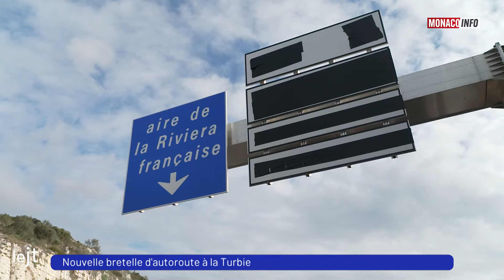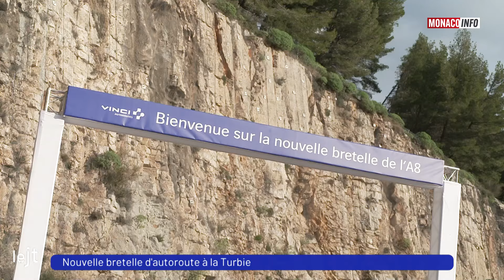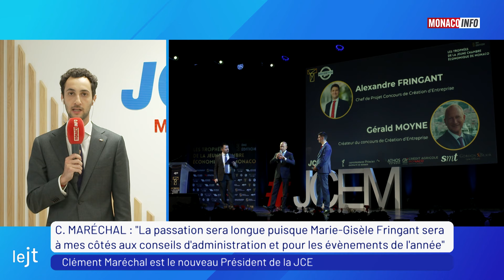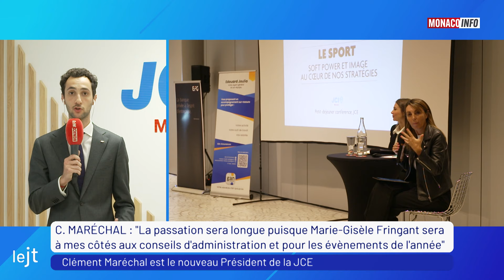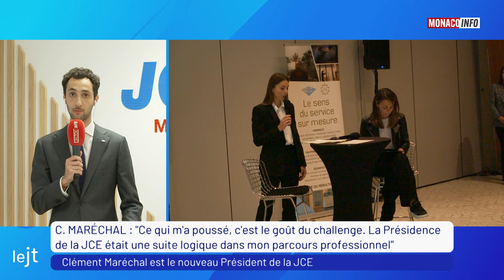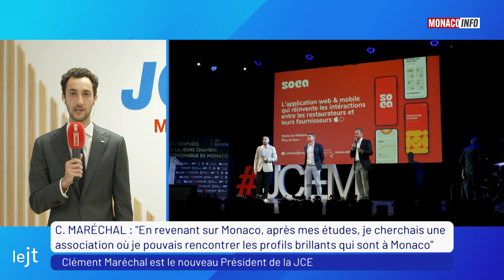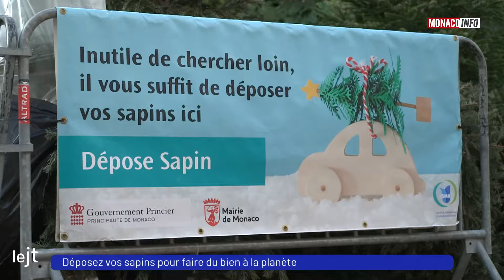Le 19H - Édition du mardi 9 janvier 2024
Le JT de la rédaction de Monaco Info présenté par Patricia Navarro. Toute l’actualité de la Principauté de Monaco. Au sommaire :

Portrait et ambitions du nouveau Président de la JCE, Clément Maréchal.

Le Grimaldi Forum attaque une année 2024 riche en événements. Sa Directrice, Sylvie Biancheri lève le voile sur le calendrier 2024 du centre de congrès monégasque.